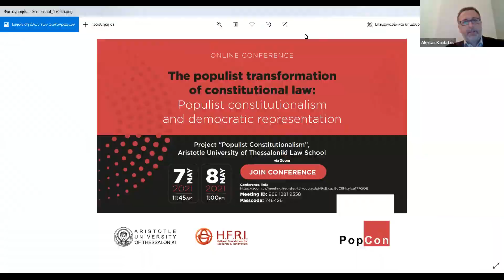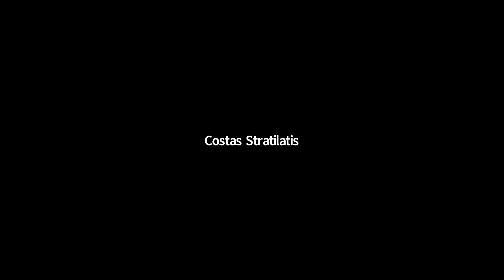PopCon 2021 | Keynote 3 (Prof. Costas Douzinas)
“The populist transformation of constitutional law: Populist constitutionalism and democratic representation”, 1st International Conference, PopCon Project, Law School, Aristotle University of Thessaloniki, Greece, 7-8 May 2021.

KEYNOTE ADDRESS

0:36 Introduction of Prof. Costas Douzinas by Asst. Prof. Akritas Kaidatzis

3:02 Keynote address by Prof. Costas Douzinas
"The people and the conflict of the Constitution with itself"

33:16 Comment by Asst. Prof. Akritas Kaidatzis
35:20 Comment by Ass. Prof. Ifigeneia Kamtsidou
37:04 Comment by Ass. Prof. Costas Stratilatis

39:24 Reply by Prof. Costas Douzinas

48:28 Comment by Prof. Bojan Bugarič

49:42 Reply by Prof. Costas Douzinas

54:39 Closing remarks by Asst. Prof. Akritas Kaidatzis